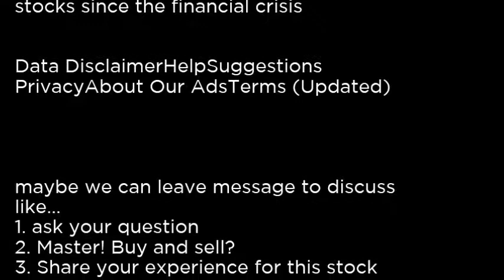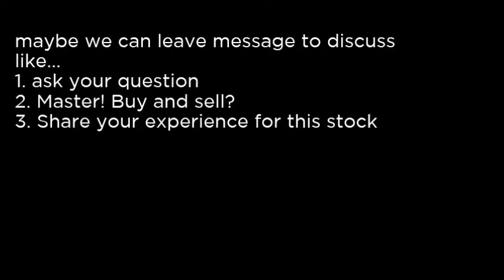KTP - Corts Trust for J.C. Penney Debentures KTP buy or sell Buffett read basic